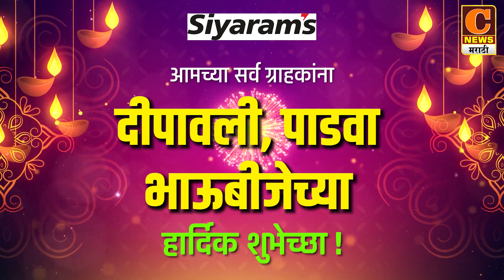सियाराम कापड दुकानात दिवाळीनिमित्त फेस्टिव्हल ऑफर, धमाकेदार ऑफरचा लाभ घ्या | Siyaram Cloth Sangamner